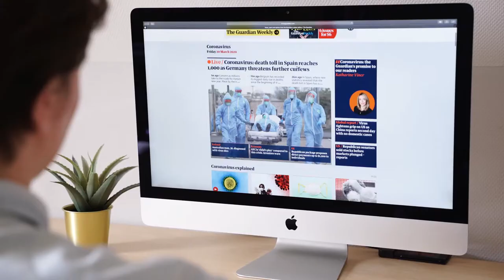Denny Garcia recording "Strange Times In America" in the studio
Denny keeping current with the times with some new songs recorded at Seraphic Transport.
Vocal Mic - Advanced Audio CM 87se, Midas Pro preamp blended with Golden Age Project Pre 73 MKIII
Guitar Mic - Microphone Parts S-25, Midas Pro preamp blended with Electro-Harmonix 12AY7 tube pre.